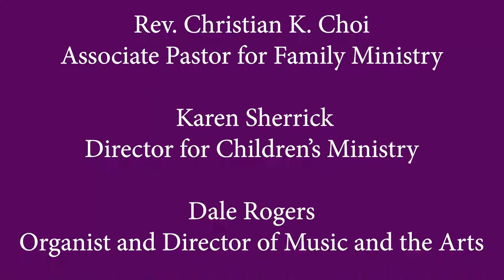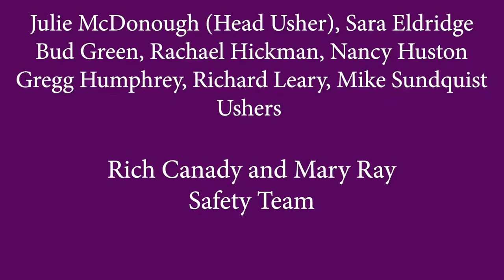Westminster Presbyterian Church Springfield, Il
Dec 5,  2021 10:00 am Worship Service